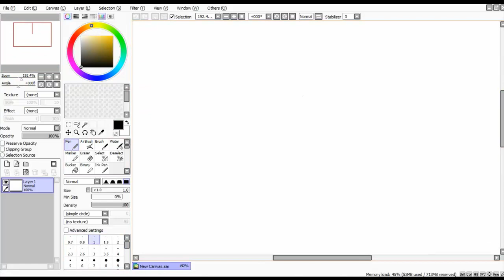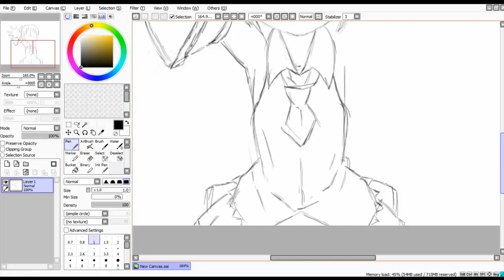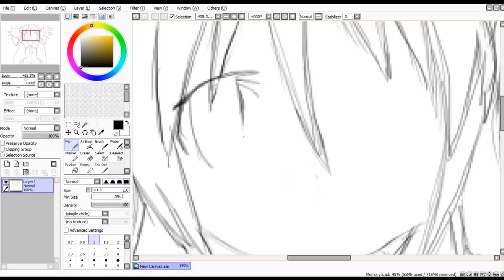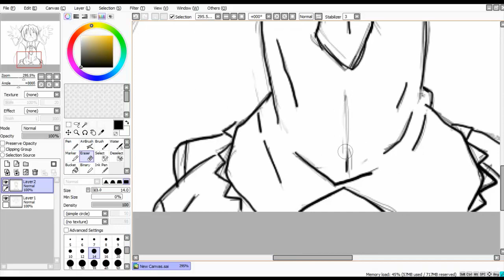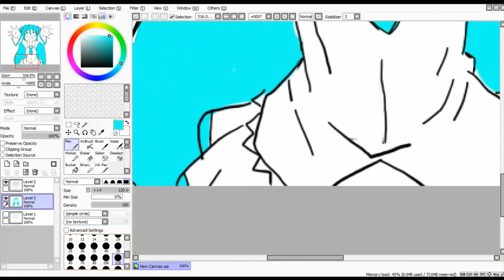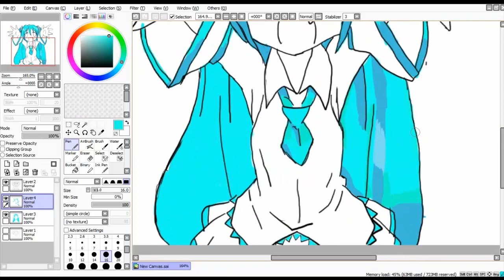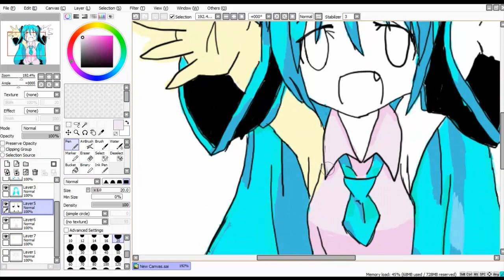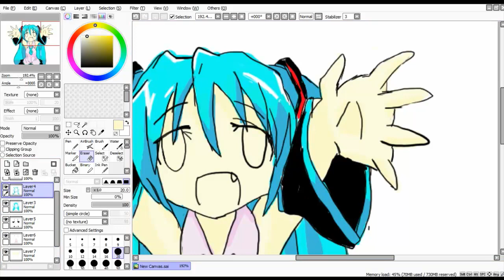Digital Drawing : Miku Hatsune "Chibi"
This is my first ever drawing in my drawing tablet and i really think it's harder than the traditional drawing, you need to get used to it.

I suck at the coloring part T.T if anyone can teach me how to improve my coloring and drawing pls tell me how

Forgot to finished the cloth in her hands :(